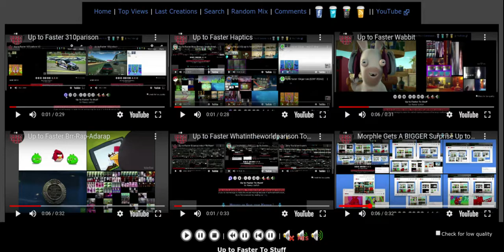Up to Faster Bigparison (Everybody Edition)